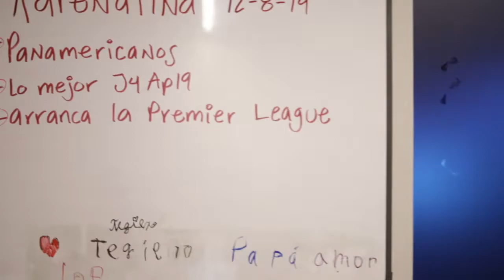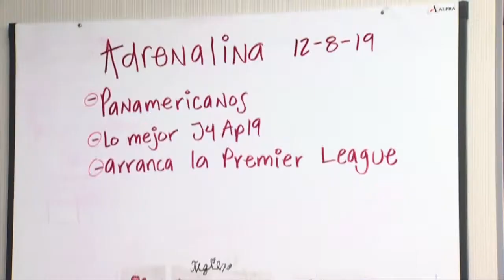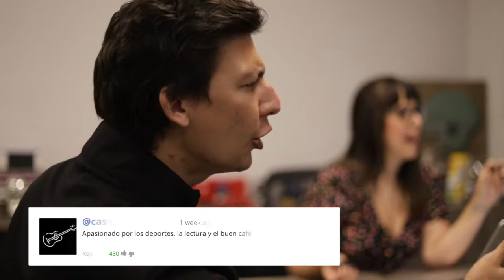¿Quién lo está haciendo mejor en el Apertura 2019 de la Liga MX? | Adrenalina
¿América? ¿Santos? ¿Gallos? ¿Quién está haciendo el mejor torneo hasta ahora? Nuestros reporteros y redactores lo discuten en este episodio desde la redacción. Además, México obtuvo un número de medallas histórico en los Juegos Panamericanos de Lima 2019.